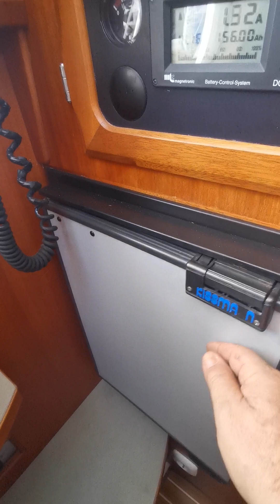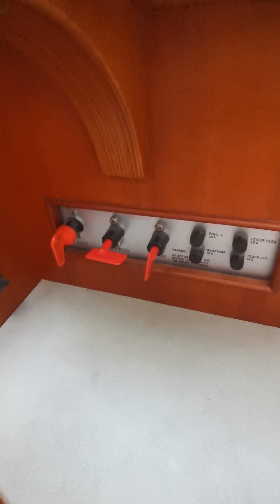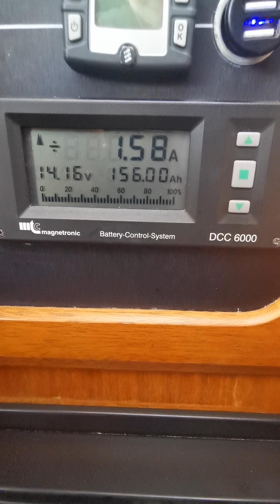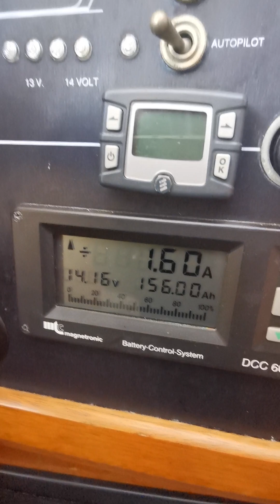Dragonfly 1000, show you the boat "Sun" inside